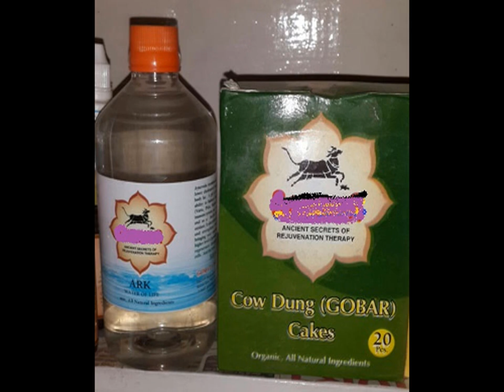இயற்கை களை கொல்லி - பார்த்தீனியம் களையை ஒழிக்க எளிய வழிகள் [விவசாயம்]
பார்த்தீனியம் களை கொல்லி